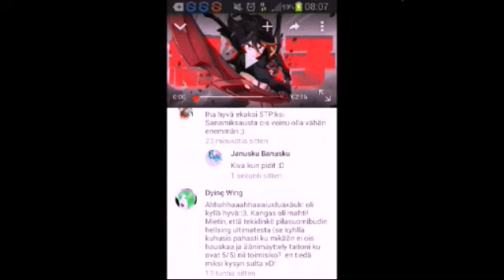STP - Ja kun mikään ei tunnu riittävän...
Toinen puuppini! ;P